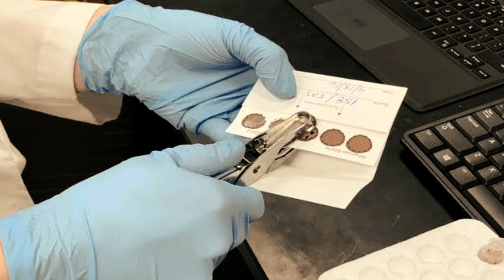Fibromyalgia | Fibromyalgia Blood Test | Fibromyalgia Treatments | Fibromyalgia Symptoms | Fibro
A new test for patients with fibromyalgia has recently been introduced. The most amazing thing about this test is that its precision rate is nearly 99 percent, according to the test development team, and this test will not confuse outcomes with other chronic diseases such as RA, MS, lupus or other chronic disorders.

This test is created by a bio search business called epic genetics based in Santa Monica, CA. Bruce Gillis (Managing Director) and CEO of Epic Genetics said that in RA and fibromyalgia patients we discovered a strong distinction in the immune system. This exam implies that Fibromyalgia can be obviously identified without confusing fibro with RA and other chronic disorders.

If you  and your friends/family need any video of fibromyalgia topic video kindly shared details with us we will soon provide a video on that topic.